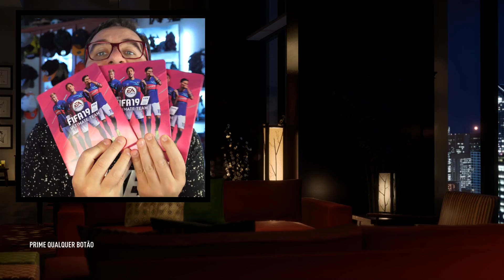FIFA 19 THE JOURNEY CHAMPIONS #2 | DANNY WILLIAMS (PORTUGUÊS)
Alex Hunter está de regresso !!! 3ª Temporada desta vez com The Journey Champions

PARCERIAS OFICIAIS